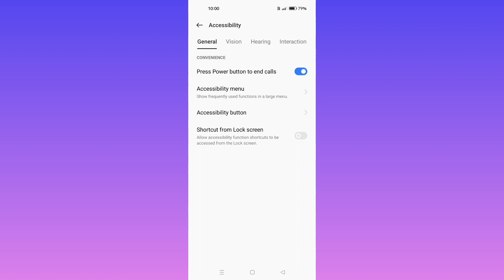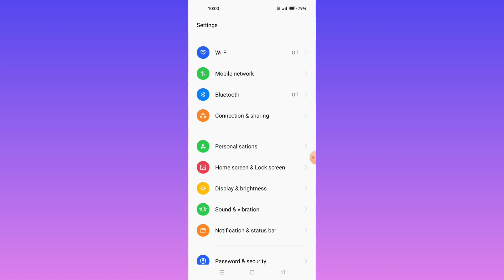OPPO A78 5G || How To Enable Press Power Button To End Calls Setting Easy